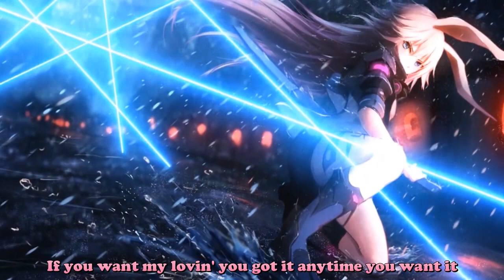Nightcore - Body Back (Lyrics)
Lyrics in the video, enjoI just wanna be part of your symphony
Will you hold mey :)

Lyrics:
[Verse 1]
Who cares what the world's gonna say?
'Cause you know they're gonna say it anyway
(And I know, and I know that)
Who cares if they laugh at what we do?
'Cause it's only me and you that know the truth

[Pre-Chorus]
Middle finger to the sky
They don't know 'bout you and I
We've been rollin' deeper than they'll ever know
Even though I broke your heart
No, that won't keep us apart
Baby, I know, I know, I'm not giving you up

[Chorus]
If you want my lovin' you got it anytime you want it
Baby, bring your body back to me
They can call me foolish and stupid
Don't know why I do this
But, baby, bring your body back to me
I know, I know, I'm not giving you up

[Post-Chorus]
I know, I know, I'm not giving you up, giving you up
I, I know, I know, I'm not giving you up

[Verse 2]
Who cares what the world's gonna think?
'Cause you know they're gonna think it anyway
I love all the bad things that we do
Shut your mouth and put your hands where I want you to (Want you to)

[Bridge]
They can call me foolish, stupid
Baby, bring your body, baby, bring your